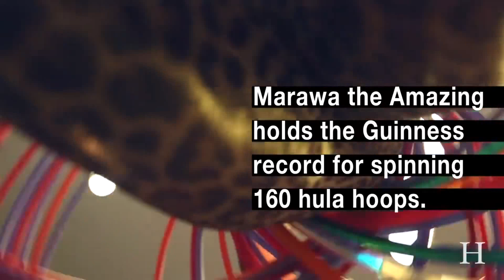Video The Best Hula Hoop Artist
Hula Hoop Artist